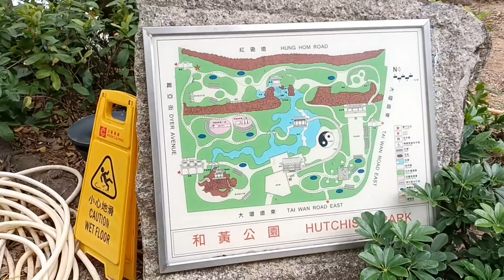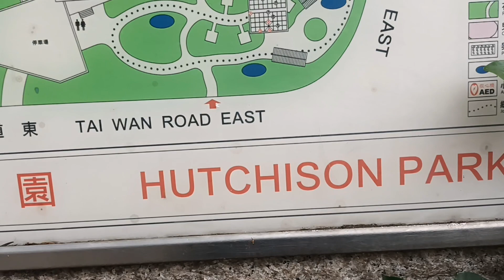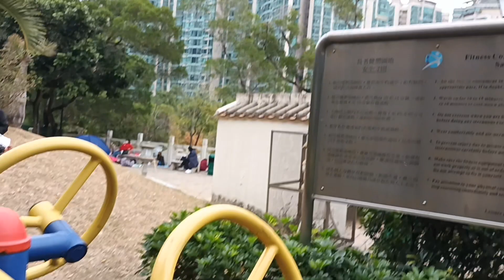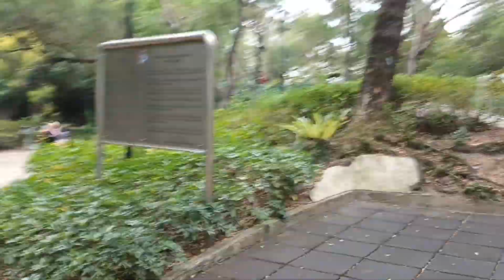Jalan menuju ke taman whampoa#SitiRSaja#Tkwhongkong